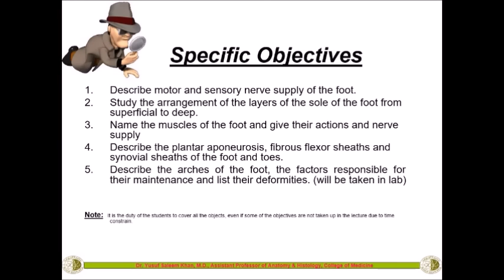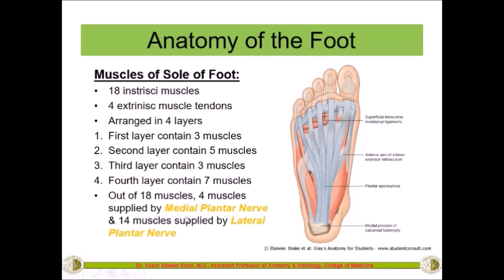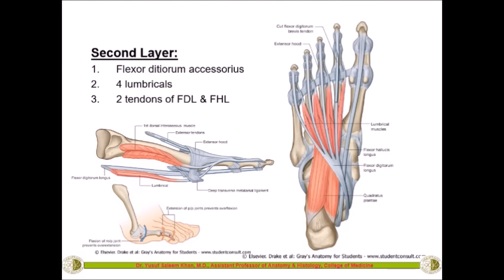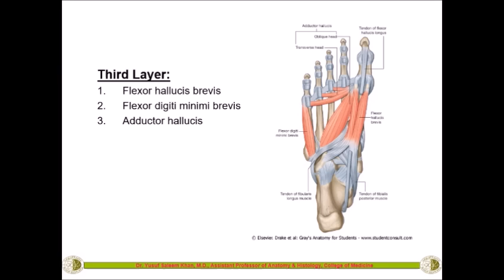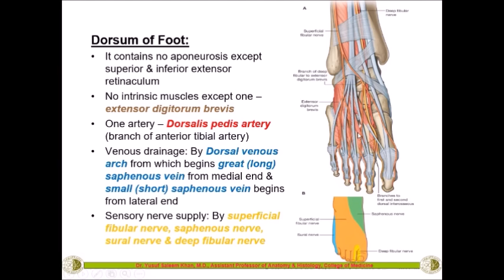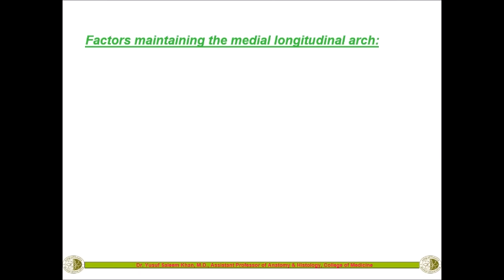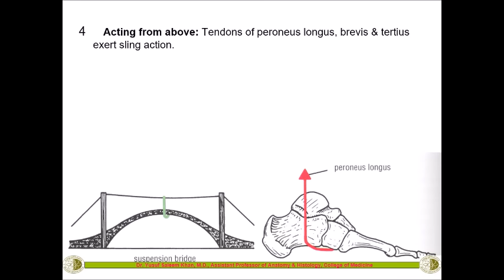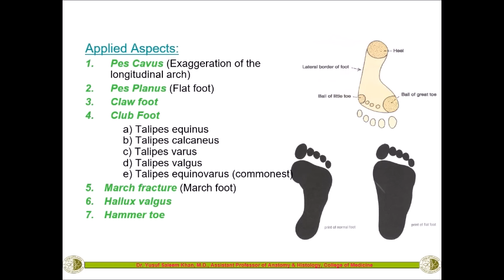Anatomy of the FOOT (Complete) || Dr. Yusuf